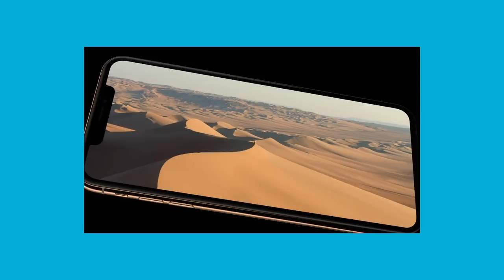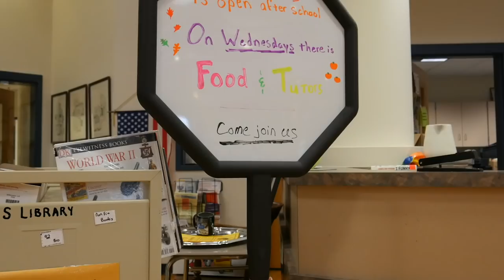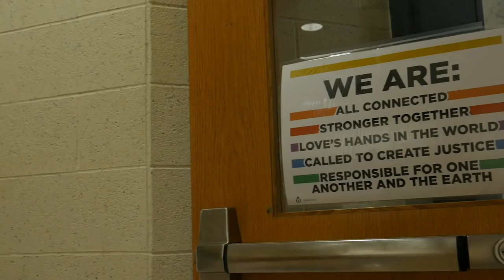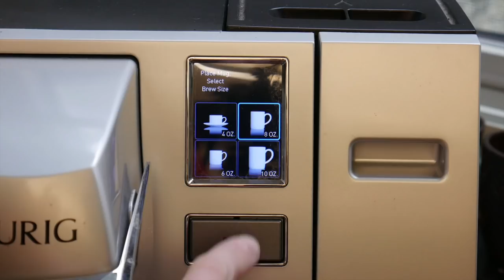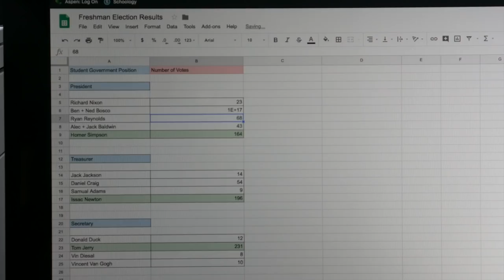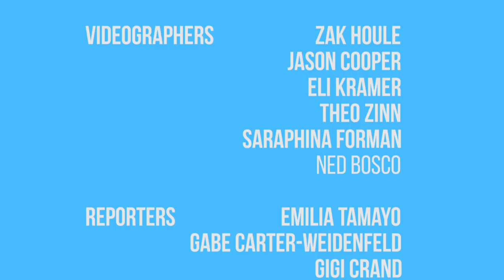The Transcript | Season 5, Episode 2 | September 14th, 2018